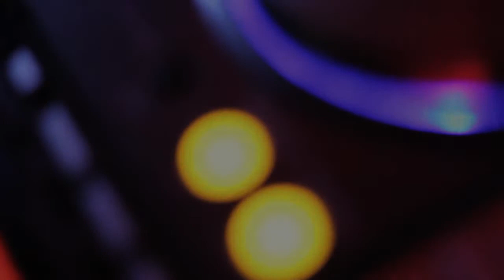DJ BFAD - Vancouver Event DJ (Glow, March 2013)